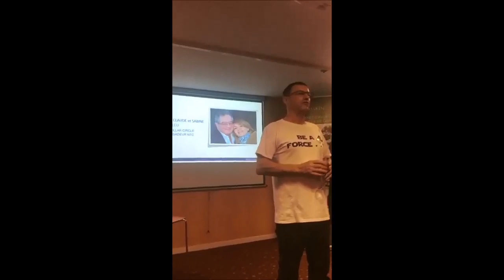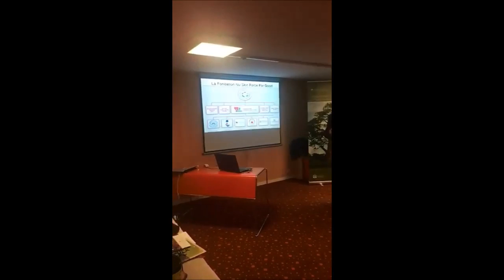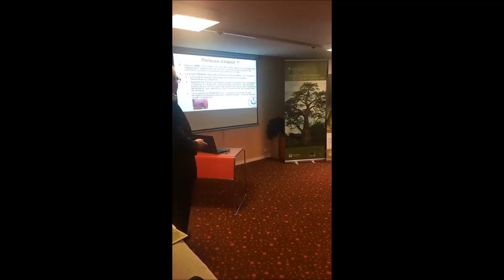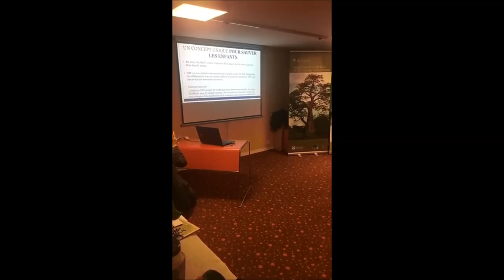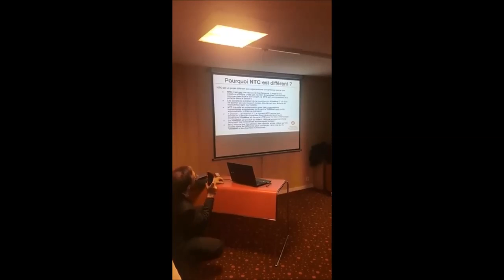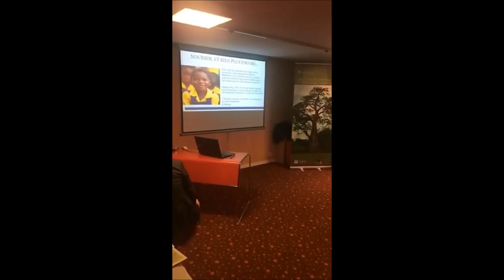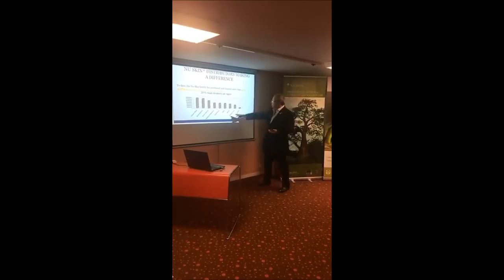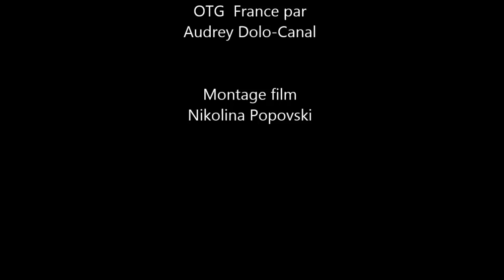Présentation de l'initiative Nourish the Children - NTC - Par Claude Scherrens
Soirée présentée par Sabine & Claude Scherrens

Organisée par Jean Claude Koellsch

Filmée en direct pour OTG France par Audrey Dolo-Canal

Montage film Nikolina Popovski

En 2002, Nu Skin a pris des mesures pour faire face à la tragédie de la faim infantile en lançant l'initiative Nourish the Children*. Cette vidéo explique comment fonctionne l'initiative Nourish the Children et comment Nu Skin s'attaque au problème de la malnutrition.

Grâce à l'initiative Nourish the Children (NTC), les clients et les employés de Nu Skin peuvent acheter VitaMeal et en faire don à un organisme caritatif indépendant pour venir en aide à ceux qui souffrent de malnutrition et de famine. Depuis 2002, 550 millions de repas ont été donnés aux enfants qui ont faim dans le monde.
Nikolina Popovski,  Ambasadrice NTC.